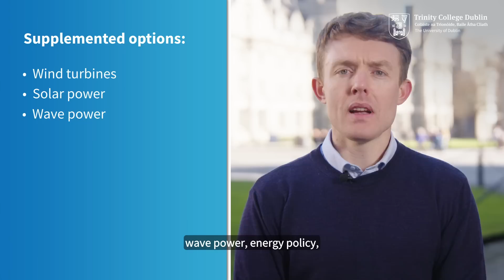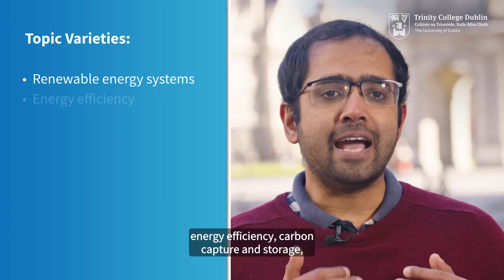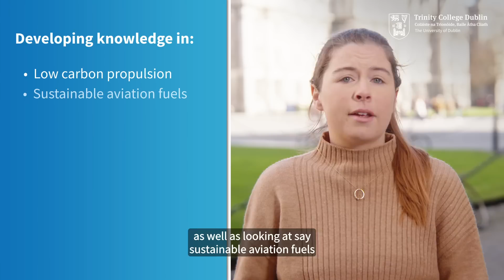Study the MSc in Zero Carbon Technology at Trinity College Dublin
Are you looking for a way to become a leader in the transition towards a zero-carbon future? Look no further than Trinity College Dublin's MSc in Zero Carbon Technology!

The Trinity College Dublin School of Engineering presents the Zero Carbon Technology MSc, a leading postgraduate program for students eager to drive the transition to a low carbon society. This Master’s course is designed for students who are passionate about tackling climate change and want to be at the forefront of developing new technologies to reduce carbon emissions. With a focus on engineering and sustainable energy, the MSc in Zero Carbon Technology covers a wide range of topics focusing on the rapidly evolving technologies for decarbonisation of transport, encompassing the automotive, maritime and aviation sectors, as well as pathways to decarbonising power generation.

Throughout the course, you'll have the opportunity to work with leading researchers in the field and gain hands-on experience through practical assignments and research projects. Upon completion, you'll be equipped with the skills and knowledge necessary to make a positive impact in the fight against climate change.

This programme is accredited by Engineers Ireland.

Choose either part-time or full-time study, depending on your requirements, and join us at Trinity College Dublin to help shape a more sustainable future for us all. Enrol now in the MSc in Zero Carbon Technology!

Speakers:
Dr. Charles Stuart, Nithin Joseph (Student), Heather Murphy (Student)